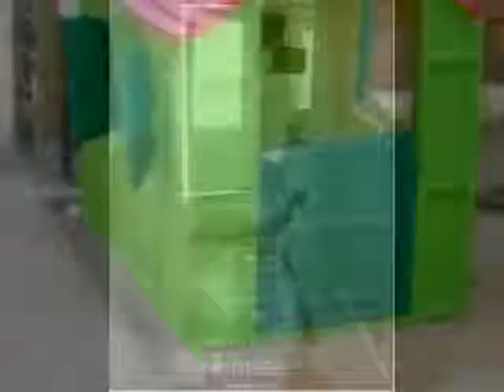French Property For Sale in Bretagne Morbihan 56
French Property For Sale in Bretagne, Morbihan 56, France - FULL DESCRIPTION BELOW

+ REF#2733826
+Bretagne
+Morbihan 56
+80850 EUR
+House

LANGONNET: maison  finir de rnover de type 5/6 avec cour.Prix: 80 800 ?uros FAIRf: 2673